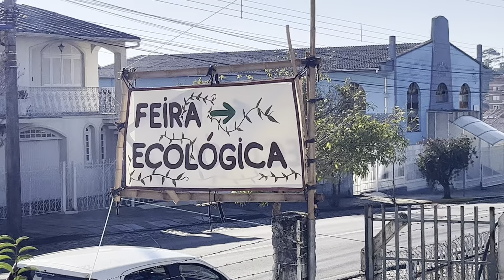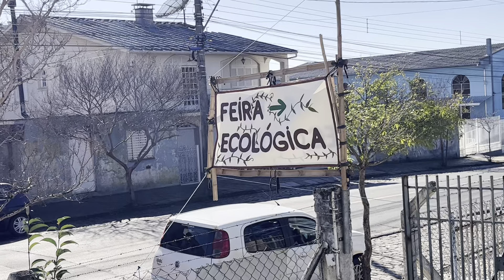FAZENDO A FEIRA DO SÍTIO - DA ROÇA PARA MESA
FAZENDO A FEIRA DO SÍTIO - DA R